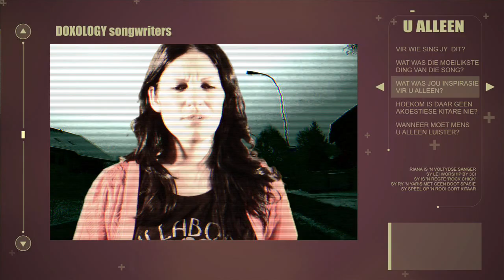DOXOLOGY Songwriters - U alleen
DOXOLOGY songwriter Riana Nel on the song 'U alleen'